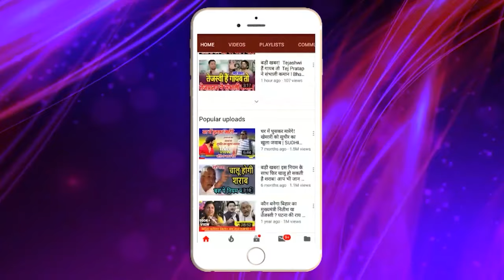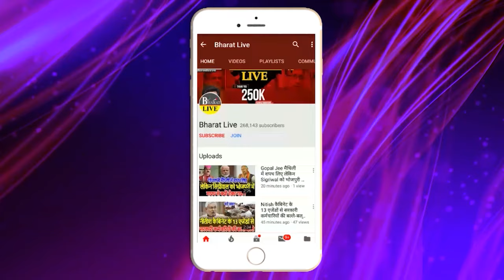जांच पड़ताल : नीतीश का फिर चेंज हो गया मूड अचानक बुलाई इमरजेंसी मीटिंग! कुछ बड़ा होगा? लाईन क्लियर है.